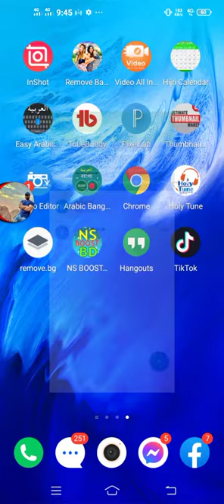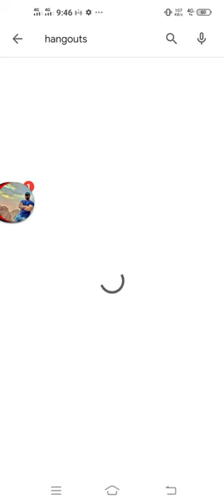If you don't have imo whatsapp, how can you talk in a foreign country?techabkofficials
Friends, how are you all? In today's video, I will show you how to talk in foreign countries, including America and Russia, without Emu WhatsApp.

Audio calls, video calls and messages,
 Can easily say any kind of conversation.